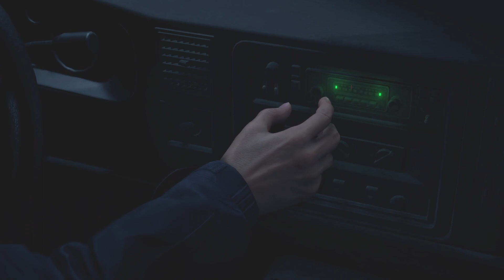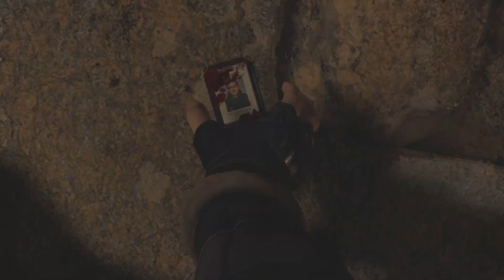Resident Evil 4 Remake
The first part to my playthrough of the game I haven't looked anything up beside given the deluxe map from the preorder.